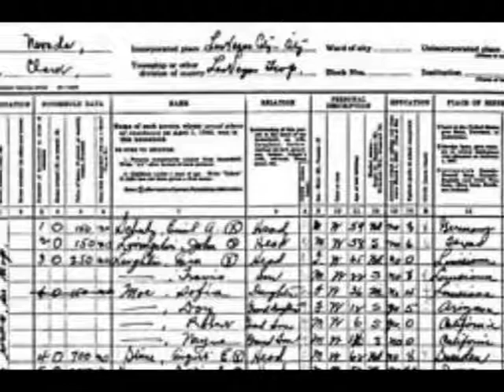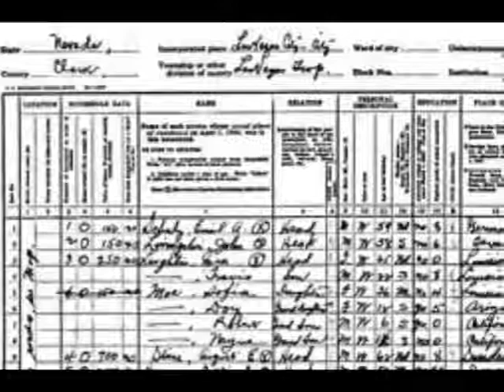1940 UNITED STATES CENSUS EXCLUSIVE DATA RELEASED